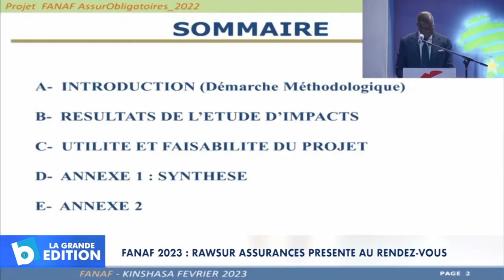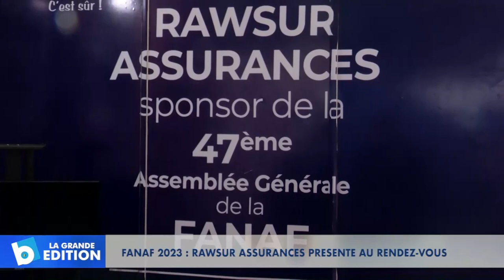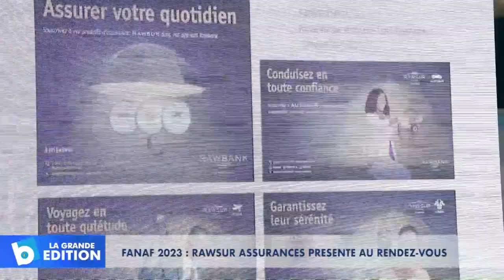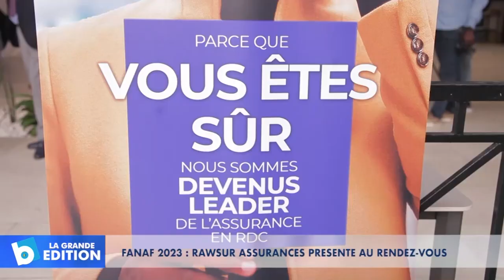FANAF 2023: RAWSUR Assurances est présente au rendez-vous